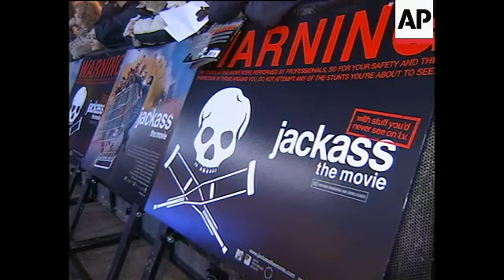Pratfall film premieres in UK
(28 Mar 2003) PAL Copy held in Library

ARCHIVE # 106

27 mins approx

FURTHER RESTRICTIONS:

USED FOR STORIES # : 364453

TAPE FORMAT: SX